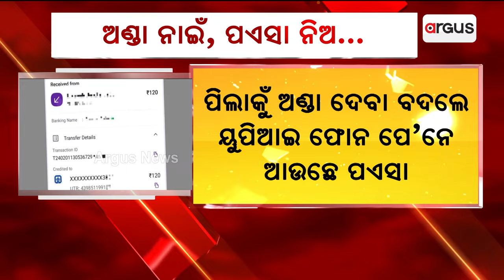ଝାର୍‌ସୁଗୁଡ଼ା ଜିଲ୍ଲାର୍ ଅଙ୍ଗନୱାଡ଼ି କେନ୍ଦ୍ରନେ ଅଜବ୍ ନୀତି || Jharsuguda Angwanwadi centers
ଝାର୍‌ସୁଗୁଡ଼ା ଜିଲ୍ଲାର୍ ଅଙ୍ଗନୱାଡ଼ି କେନ୍ଦ୍ରନେ ଅଜବ୍ ନୀତି । ପିଲାକୁଁ ଅଣ୍ଡା ଦେବା ବଦଲେ ୟୁପିଆଇ ଫୋନ ପେ’ନେ ଆଉଛେ ପଏସା ।  ଅଣ୍ଡା ବାବଦେ ମାସ୍‌କିଆ ଟଙ୍କା ପଠଉଛନ୍ ଅଙ୍ଗନୱାଡ଼ି ।